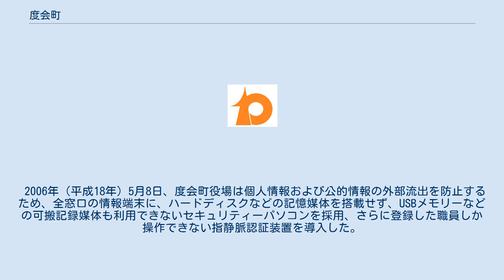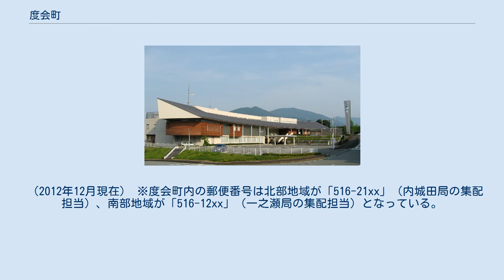度会町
度会町（わたらいちょう）は、三重県度会郡にある町。
南勢地域（伊勢志摩）に含まれる。
 郡名の「度会」から（広域地名）。
度会村発足時の公募で半数以上が希望した名称であった。
 2006年（平成18年）5月8日、度会町役場は個人情報および公的情報の外部流出を防止するため、全窓口の情報端末に、ハードディスクなどの記憶媒体を搭載せず、USBメモリーなどの可搬記録媒体も利用できないセキュリティーパソコンを採用、さらに登録した職員しか操作できない指静脈認証装置を導入した。
二つのセキュリティー対策を組み合わせての実施は全国の自治体で初めてであった。
 衆議院議員選挙の選挙区は「三重県第4区」、三重県議会議員選挙の選挙区は「度会郡選挙区」（定数：2）となっている。
 伊勢茶の生産が盛んであり、度会町で生産された茶が度会茶と呼ばれることもある。
 平成20年度より町内すべての小学校（内城田・一之瀬・中川・小川郷）を閉校し、旧内城田小学校の敷地内に度会小学校として併合された。
 （2012年12月現在） ※度会町内の郵便番号は北部地域が「516-21xx」（内城田局の集配担当）、南部地域が「516-12xx」（一之瀬局の集配担当）となっている。
鉄道でアクセスする際の最寄り駅は、JR東海参宮線および近畿日本鉄道山田線の伊勢市駅。
 国道は通っていない。